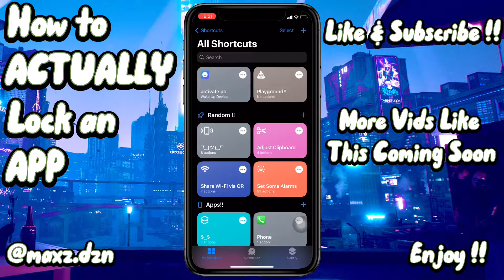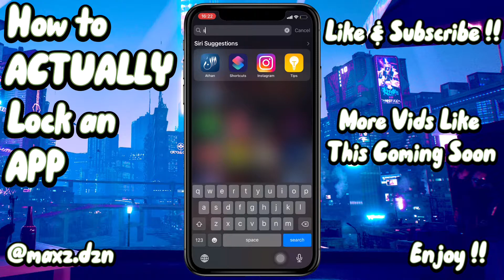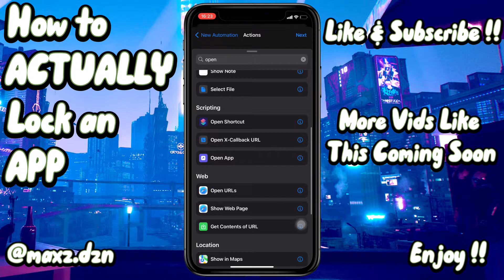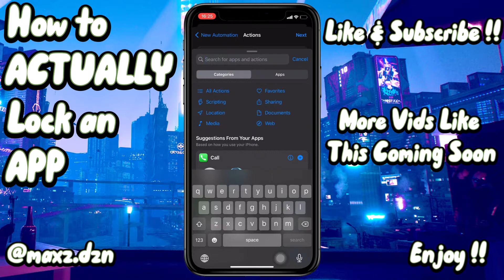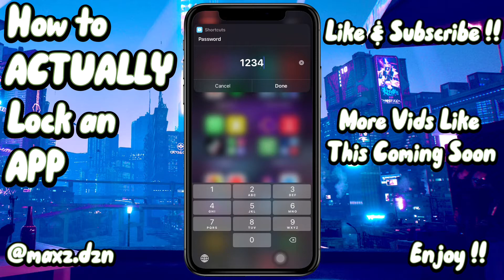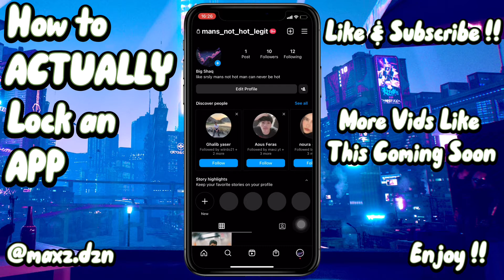How to ACTUALLY Lock an APP !!!!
This is how u can ACTUALLY like Legitimately lock an app, no one can access it without the password!!

Taken from the channel: Nal-fi